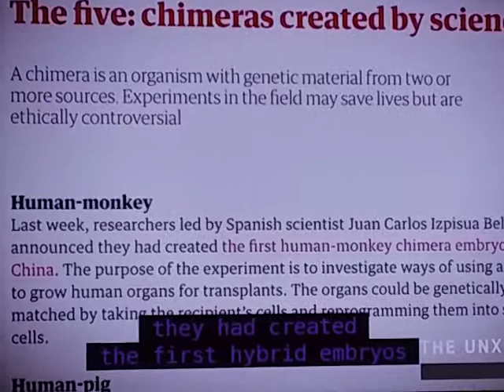China Human Monkey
AIDS virus from monkey virus in kidneys of infected monkeys used for polio vaccine. Now monkey and human DNA blending. Do not eat from the fruit of this tree.